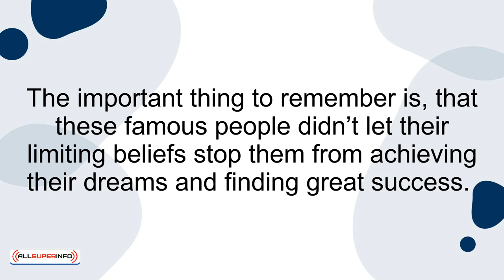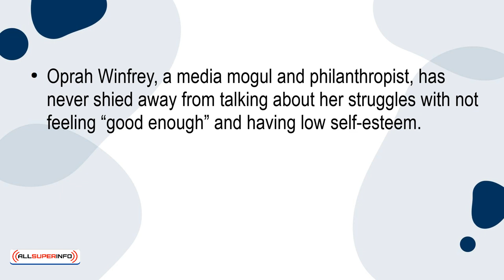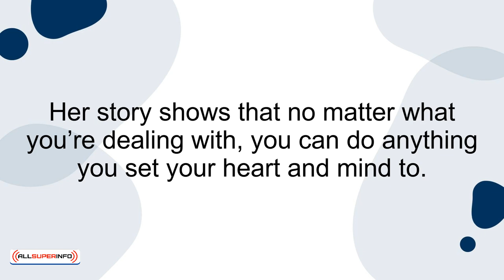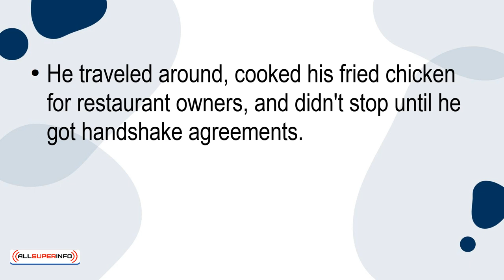02 5 Examples Of Famous People And How They Faced Limiting Beliefs